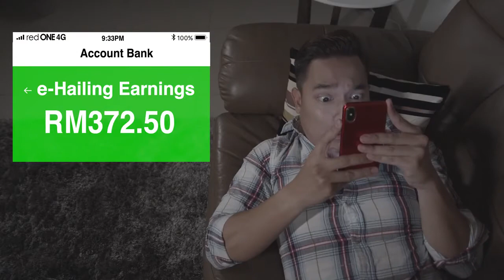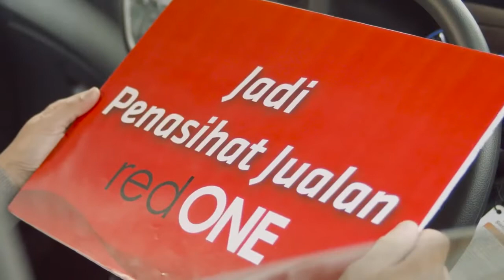redONE Telcopreneur Programme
If you have been wanting to start your own business, this is your calling. redONE is giving you the opportunity to kickstart your own business easily with the redONE Telcopreneur Programme!